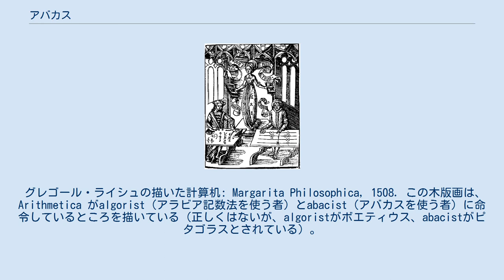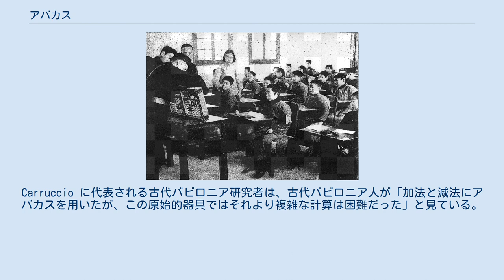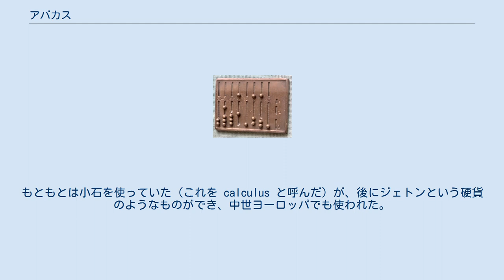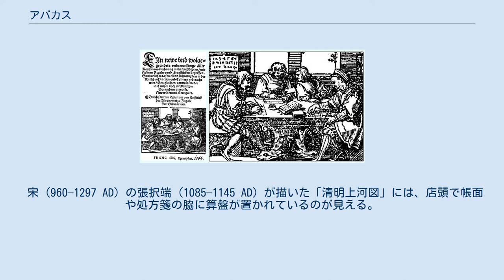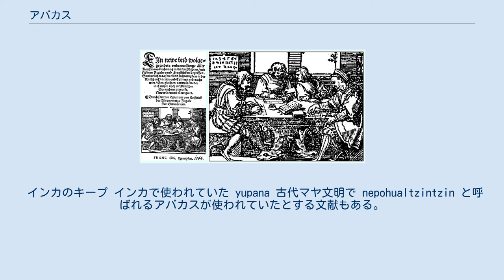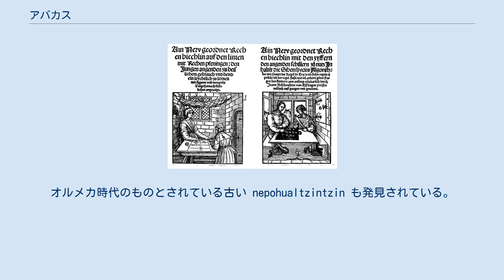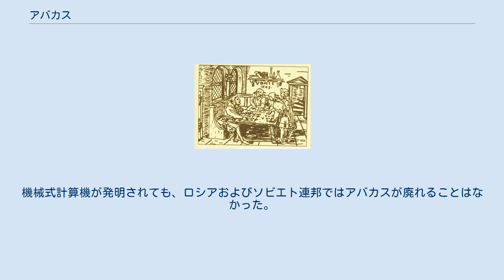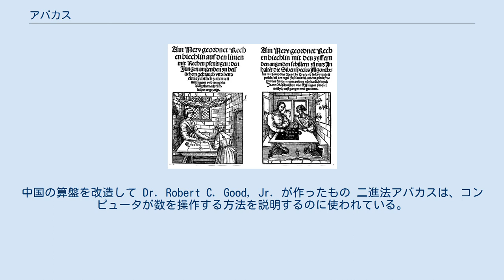アバカス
中国の算盤。
 グレゴール・ライシュの描いた計算机: Margarita Philosophica, 1508. この木版画は、Arithmetica がalgorist（アラビア記数法を使う者）とabacist（アバカスを使う者）に命令しているところを描いている（正しくはないが、algoristがボエティウス、abacistがピタゴラスとされている）。
Algebra がヨーロッパに紹介された12世紀から16世紀まで、アラビア記数法による計算とアバカスによる計算は激しい競争状態にあった。
 アバカス（英: abacus）は、主にアジアの一部で使われているそろばんなどに代表される計算器具。
現代のアバカスは、竹などを材料とした枠に針金を張り、その針金に珠（たま）を通して滑らせるようにしたものである。
しかし本来のアバカスは、砂または木・石・金属などでできた板に溝を彫り、その溝の上で豆や小石を動かして計算を行った。
アラビア数字を使った位取り記数法が広く採用されるまで、アバカスは何世紀も前から使われてきた。
今でもアジアやアフリカなどを中心として、商人や事務員がアバカスを使っている。
なおアバカスを使いこなす人を "abacist" と呼ぶ。
 abacus という語の使用は1387年にまで遡り、砂を使ったアバカスを表す語としてラテン語の単語を借りて中英語の文章で使った例がある。
そのラテン語の単語はギリシア語の ἄβαξ （abax、砂や塵を撒き散らして幾何学図形を描いたり計算したりするのに使われた板）に由来し、特にその属格 ἄβακoς (abakos) からラテン語に伝わったと見られる。
ギリシア語の ἄβαξ 自体も北西セム語、おそらくはフェニキア語からの借用とみられ、ヘブライ語の「塵」を意味する ʾābāq (אבק) に似た単語に由来する。
abacus の複数形については異論があり、abacuses と abaci という2つの形が使われている。
 紀元前2700年から2300年にかけてシュメールのアバカスが初めて見られた。
これは六十進法の各桁に対応したカラムが並ぶ表である。
 バビロニアの楔形文字の文字形状は、アバカスでの表現から生まれたのではないかとする学者もいる。
Carruccio に代表される古代バビロニア研究者は、古代バビロニア人が「加法と減法にアバカスを用いたが、この原始的器具ではそれより複雑な計算は困難だった」と見ている。
 古代エジプトでのアバカスについては、ギリシアの歴史家ヘロドトスが言及しており、エジプト人は小石を右から左へ動かしており、ギリシア人の左から右へという作法とは逆だと述べている。
考古学者は様々な大きさの古代の円盤を発見しており、計数に使われたと見ている。
しかし、そのような器具が描かれた壁画は発見されていない。
 紀元前6世紀、アケメネス朝のころ、ペルシャでアバカスが使われ始めた。
パルティアやサーサーン朝では、学者らがインド、中国、ローマ帝国など周辺の国々と知識や発明品を交換しあった。
 古代ギリシアでのアバカスについての最古の考古学的証拠は紀元前5世紀のものがある。
ギリシアのアバカスは木または大理石でできたテーブルであり、木または金属製の小さな計数用の珠が備え付けられており、計算に使われた。
このギリシアのアバカスがアケメネス朝、エトルリア文明、古代ローマなどでも使われ、ヨーロッパではフランス革命のころまで使われ続けた。
 ギリシアのサラミス島で1846年、紀元前300年ごろのアバカス（タブレット）が発見されており、今のところ最古の計算盤とされている。
白い大理石製で長さ149cm、幅75cm、厚さ4.5cmで、表面に5グループの印がある。
中央には5本の平行線が描かれ、その中央を1本の垂直な線が貫いており、その垂直線と一番下の水平線の交点に半円が描かれている。
それらの線の下に水平のクラックで分割された広いスペースがある。
さらにクラックの下には11本の水平線が描かれ、こちらも中央を垂直線が貫いている。
ただし、半円は一番上の水平線と垂直線の交点にある。
3本目、6本目、9本目の水平線と垂直線の交点には×印が描かれている。
 ローマ式アバカスの複製 古代ローマでの一般的な計算方法はギリシアと同じで、滑らかなテーブル上で計数用の珠を動かして計算した。
もともとは小石を使っていた（これを calculus と呼んだ）が、後にジェトンという硬貨のようなものができ、中世ヨーロッパでも使われた。
ローマ数字の体系...